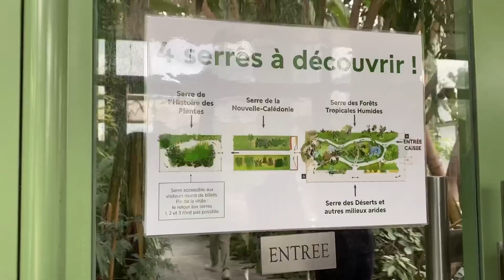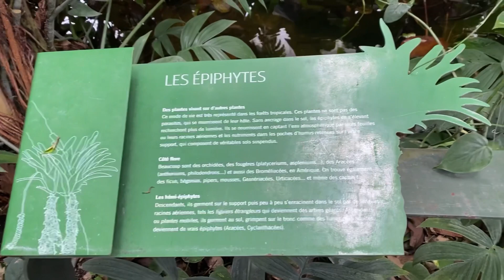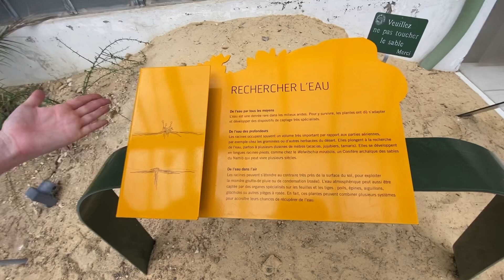Vlog jardin des plantes avec la copine Axelle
Salut mes ptits choux, j'espère que vous allez bien ! ❤️  Dans ce vlog, Enzo découvre le jardin des plantes. On a passé une superbe journée, et c'est génial de voir Enzo heureux de sa balade, même s'il ne comprend pas tout.

Et si tu n'es pas abonné à ma chaine Youtube, c'est le moment de le faire pour suivre toutes nos prochaines aventures avec Enzo ! On se retrouve la semaine prochaine pour une nouvelle vidéo 🥰

À bientôt ! 👋🏻